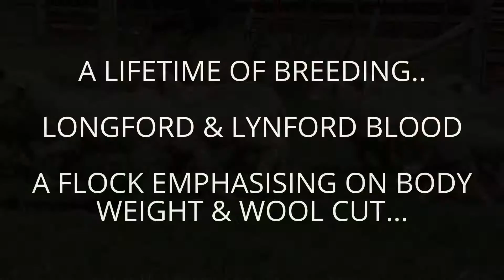My Edited Video